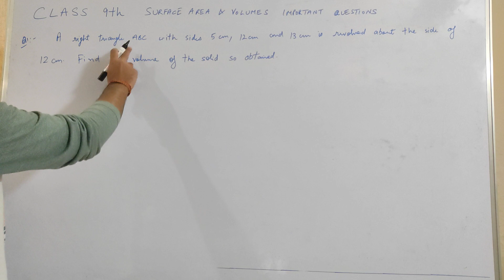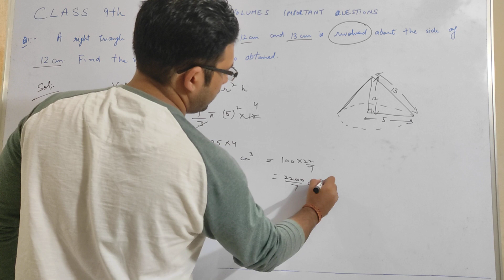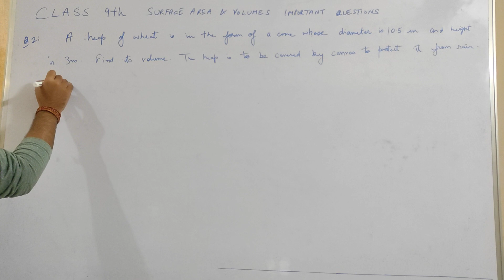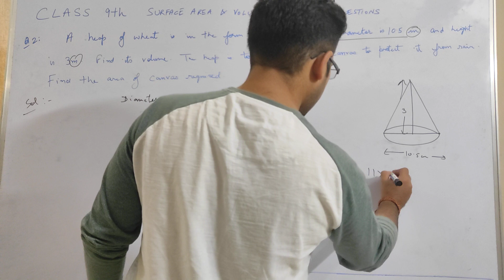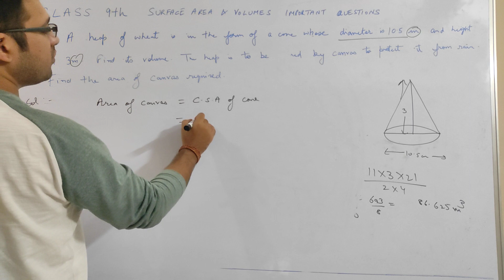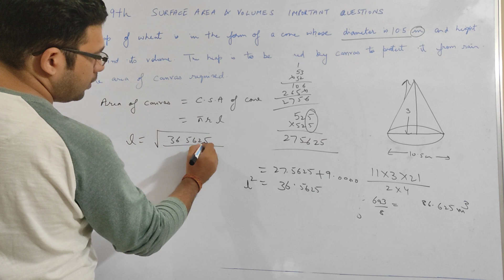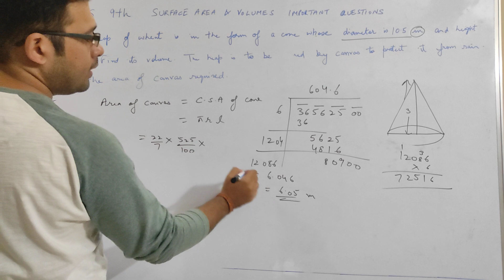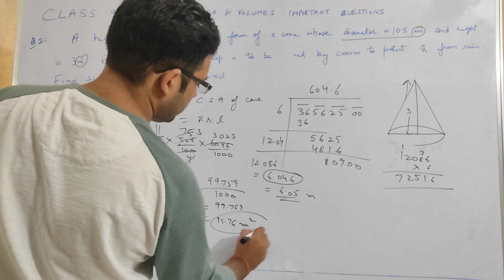Class 9 Surface Area & Volume Important Questions| Chapter 13 Class 9 Most Expected Questions Part 2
Class 9 Maths Ex 13.1 Introduction Ch 13 Surface Areas and Volumes scoreplus
surface area and volume class 9 green board
Class 9th , Ex - 13.1, Q 1 ( Surface Areas and Volumes ) CBSE NCERT
Surface Area and Volume | Mensuration | Class 10 Chapter13 | Green Board | Chapter13 Introduction
Class 9th , Ex - 13.2, Q 1 ( Surface Areas and Volumes ) CBSE NCERT
Class 9th , Ex - 13.1, Q 4 ( Surface Areas and Volumes ) CBSE NCERT
Chapter 13 Surface Area and Volumes || Class 9 || Important Questions || 4 Marks Questions
Surface Area and Volume class 9 Important questions
Surface Area and Volume HOTS Questions | L3 | Vedantu CBSE Class 9 Maths Chapter 13| NCERT Solutions
Surface Areas and Volumes | All Important Types of Questions Covered | Term 2 | Arshdeep Kaur
#1 important questions class 9 chapter 13 surface area and volume By Akstudy 1024
Surface Area and volume class 9 chapter 13 ncert important questions 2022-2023for cbse board
Chapter -13 Surface Area and Volumes Most Important 30 Subjective Type Questions |Gyaani Keeda